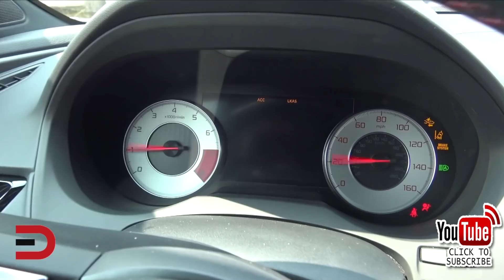Never Do This with Your Car Key Fob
CAR & TRUCK SUPPLIES AND ACCESSORIES:
Performance Auto Parts
Automotive Car Car Products

PRODUCTS, REVIEWS & LINKS:
DJI Mavic Pro 4k Quadcopter Aerial Drone:

Motorcycle/Bike Camera Mount